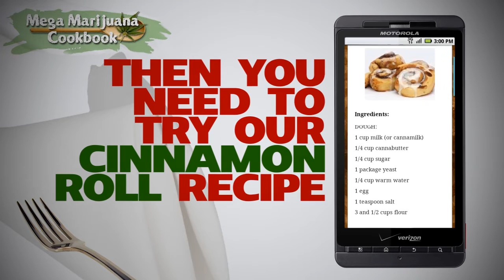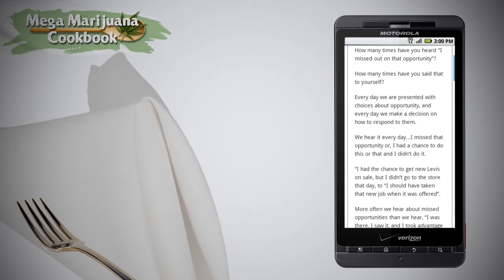The Weed Cookbook Mega Marijuana Cookbook Android iPhone App Strain & Grow Guide, Cannabis Cooking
APP DESCRIPTION:

The Mega Marijuana Cookbook - Strain Guide, Cannabis Cooking & Weed Lore!

*** 5 APPS IN 1 ***

These 5 Apps are combined into this 1 App for 1 Low Price. This is what you get...

#1 Weed Cookbook 1
#2 Weed Cookbook 2
#3 Baked!
#4 Dr. Weed
#5 Hemp Network

ALL THESE IN 1 MEGA MARIJUANA APP!!

This is THE MOST comprehensive medical marijuana cookbook, strain guide and hemp infor app in iTunes or Google!

*** THE WEED COOKBOOK 1 ***
Over 45 of the most delicious marijuana edible recipes to satisfy your cravings!

A FEW OF THE RECIPES:
Weed Tea
Mint Julep
CannaCoffee Milkshake
Green Dragon
Mac & Cheese
Stuffed Pepper Supreme
Green Eggs & Ham
Weed Omelette
Cajun Seafood Pasta
Pot Meat Loaf
Special Brownies
Space Cakes
Peanut Butter Cookies
Chocolate Truffles
Chronic Bud Brownies
Banana Bread
Raspberry Chocolate Cups
Ganja Garlic Bread
Grilled Cheese
Pizza Supreme

Plus, learn how to make:
-CannaButter
-Ganja butter
-FLAVORED BUTTERS! *NEW*
-Basic bud butter
-Hempy oil
-Cannabis cooking oil
-Alcohol Tinctures
-Glycerin Tinctures

*** THE WEED COOKBOOK 2 ***
The Weed Cookbook #2 has over 50 more of the most delicious marijuana edible recipes to satisfy your cravings!

HERE'S A FEW OF THE NEW RECIPES...

DRINKS:
Blasted Cow
Cannabis Ale
Jell-O Shots

MEALS:
Twice Baked Potato
Chili Bean Pot
Jailhouse Shrimp
Rasta Risotto
Chronic King Salmon
Mashed Grapefruit Sweet Potatoes

SWEETS:
Chocolate Banana Muffins
Granny's Bud Bars
Tasmania Caramel Corn
Stoney Carrot Cake
Apple Cream Cheese Torte
Canna Cream Puffs
Coma Cookies
Blasted Lemon Cookies
Toker's Toffee

SNACKS:
Cheesy Nuggets
Cajun Dill Seeds
Hemp Seed Treats
Canna Icebox Crackers & Cheese

...AND MANY MORE IN EACH CATEGORY!

*** BAKED! ***
Cream Weed Crackers
Peanut Butter Protein Bars
Cinnamon Rolls
Fire Cookies
Magic Pancakes
Herburritos
Chicken Tender Craze!
Mama Lisa's Meat Ball
Fettuccine Potfredo
Bloody Maryuana
Magic Bubble Tea
Andy's Resin Tea
Weed Chai Tee
Weed51
Butterscotch Space Pops
Chocolate Cherry Bombs
Mad Marshmallows
Mars Love
Moon Slice
No Bake CannaCookies

*** DR. WEED ***
STRAIN GUIDES:
Learn the marijuana stains, all with photos for identification. What's best for your illness?

COOKING RECIPES:
Learn how to cook with Marijuana. We have some of the most popular and YUMMY recipes for cooking with cannabis.

MARIJUANA PODCASTS:
Marijuana Podcasts are the ultimate stoner. If you're a fan of Marijuana, you'll love this.

YIELD & DOSING GUIDES:
Learn the correct dosage. How much should you ingest when eating or smoking.

EC-PPM CONVERSION CHART:
This will help you in determining the PPM for your grow operation.

MEDICAL MARIJUANA NEWS:
Get the latest news and information about medical marijuana across the country.

*** HEMP NETWORK ***
THE HEMP NETWORK NEWS:
Find out the latest information on The Hemp Network.

ABOUT HEMP:
Find out the history of Hemp and the untapped uses for it in the future.

HEMP 101:
Everything you wanted to know about Hemp and how to grow and make products from it.

HEMP MYTHS & REALITIES:
This explains it all. Stuff your momma used to tell you that just isn't true. Stuff your pappa told you that is!

TEXTILE PROPERTIES:
Learn the uses of hemp and it's properties. This is great if you want to produce hemp clothing and other related materials.

WASH & CARE OF HEMP PRODUCTS:
Now that you have your Hemp product created, learn how to wash and care for it so that it will last for a long time.

CONVERTING/DYEING:
Many colors can be added to Hemp to give beautiful and rich colors.

HEMP MOVIES:
Remember the crazy movie "Reefer Madness"? How about "Hemp for Victory"?